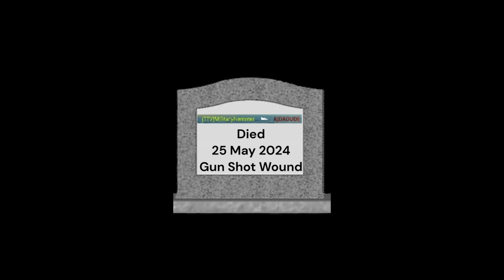He was drowning in Warzone and i tried to save him...crazy footage.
Fun Warzone Game Action by an old average gamer.  Reired USAF military